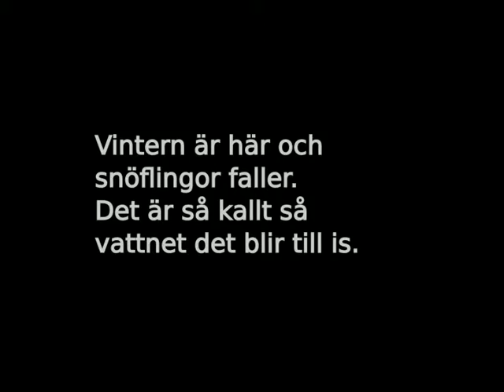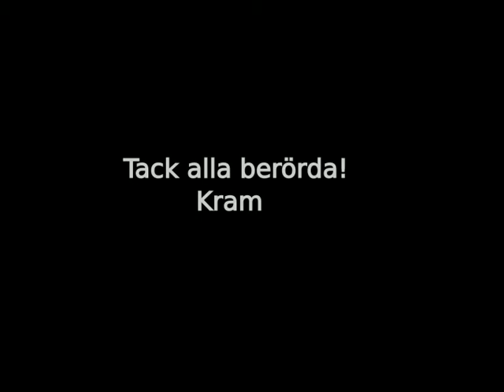VINTERN ÄR HÄR med Gitte Hagstedt-Dicksons musikskola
VINTERN ÄR HÄR - Gitte H.-D.
från Luciakonsert 1989
med Gitte Hagstedt-Dicksons musikskola, Göteborg